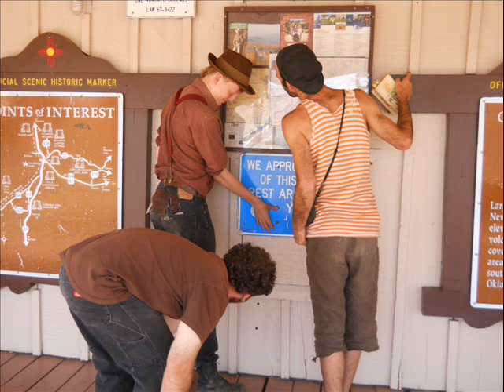15 minutes in Buena Vista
A collection of visuals from our musical adventure in late May/April 2012. 4 of us (Nathan Rivera, Shine Delphi, Karl Kummerle, Jimbino Vegan) packed in a small car full of instruments and left from New Orleans, LA to Buena Vista, CO. The car was so packed we couldn't see each other while driving. It was a true honor to play with these folks. After Buena Vista, Shine, myself, and Karl went to California. Special thanks to Brynn Ronning, Eddie Sandoval, and Barb for always making our stay in Buena Vista the best.

1. 0:24- 3:00
    Improvisation in our New Orleans house with the boys

2. 3:00-5:55
   Salvatore Geloso- banjo, vocals. Recorded in New Orleans, LA

3. 6:01-11:55
    Nathan Rivera- Accordion, vocals
   Jimbino Vegan- Clarinet
   Shine Delphi- guitar
   Karl Kummerle- violin

4 11:55-14:37
   Eddie Sandoval- guitar, vocals
   Karl Kummerle- violin

5: 14:37-15:00
    Improvisation in our New Orleans room with the boys.